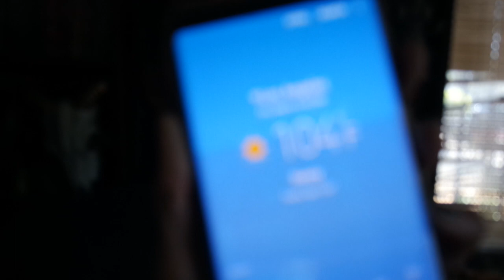I'm melting.. It's so HOT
Just a pointless video of me rambling about how hot it is. I know it's probably twice as hot in other areas of the world but holy rabies! It hasn't been in the hundreds in a long time!